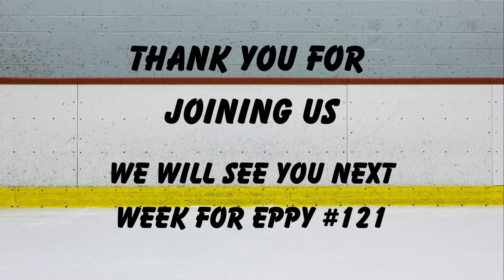Rez Hockey Podcast episode #120- Lucas Seesequasis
-Stanley Cup Finals is getting deadly!

-Congrats to eppy #11 guest Devin Buffalo as Devin recently graduated from University of Alberta Law Faculty of Law

-Owen Headrick is heading to Germany (Nurnberg Ice Tigers-DEL)

-Trev gets chirped by a 9 year old for how many YouTube views the show gets

-Rez Hockey top 5 music movies (autobiography movies)

-We're joined by special guest Lucas Seesequasis of Beardy's & Okemasis Cree Nation

Happy Indigenous People's Day! (June 21st)